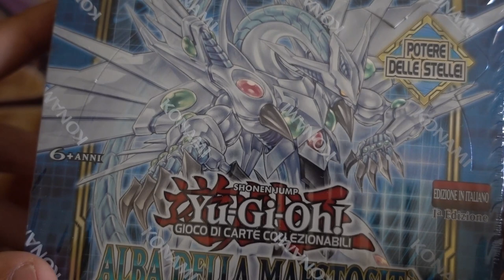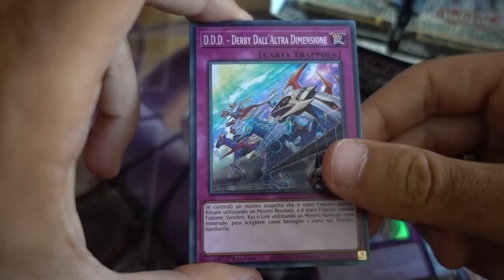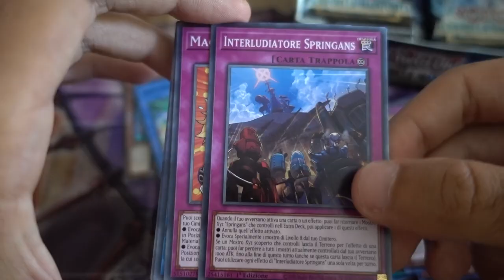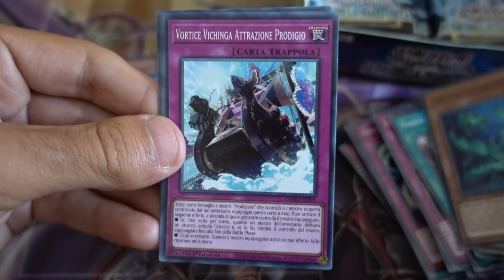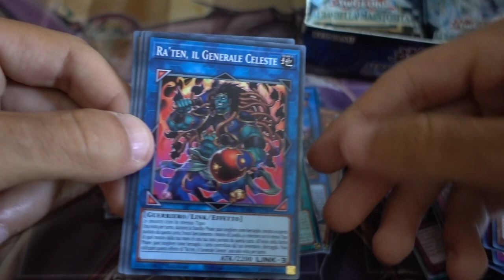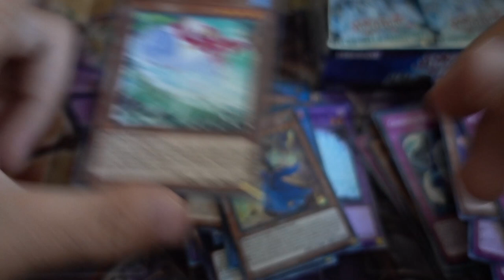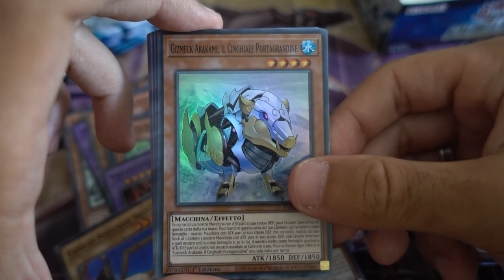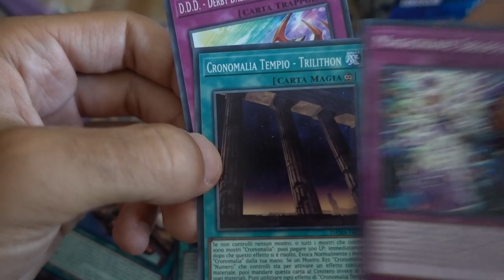YU-GI-OH! - APRO UN BOX DI "ALBA DELLA MAESTOSITÀ"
🔹SOCIAL
- Instagram Cappello di Paglia:

🔹STRUMENTAZIONE VIDEO
-Sony RX100M5-